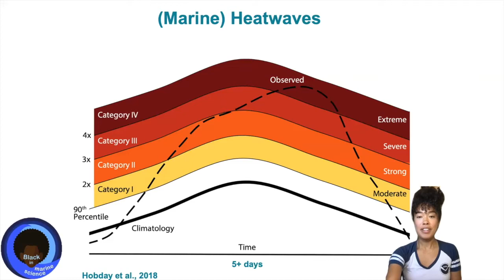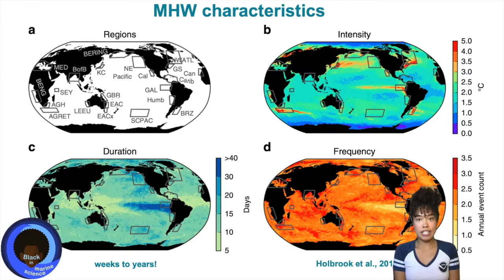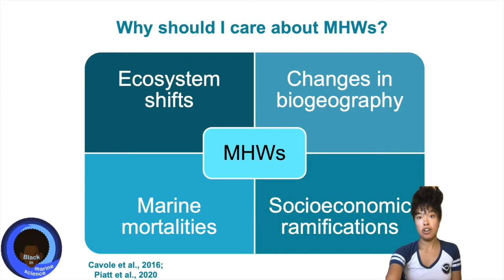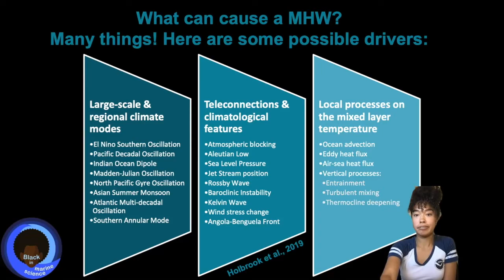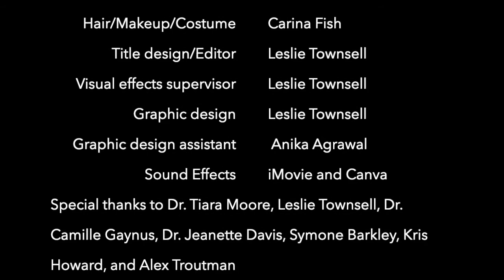BIMS Bites- Marine Heatwaves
Carina Fish takes viewers on a journey to learn about the ins and outs of marine heatwaves.